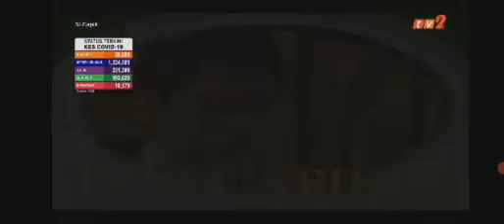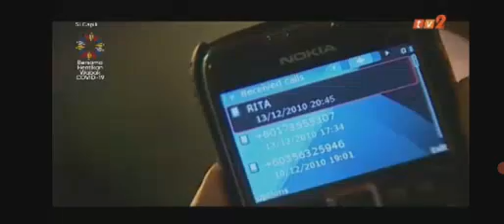Si Capik Musim 2 ( Episod 21 )